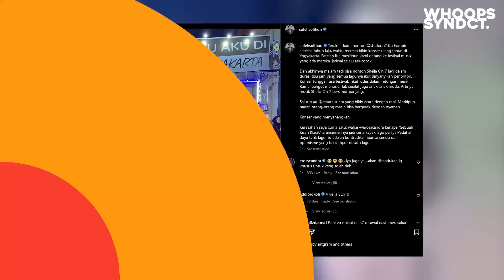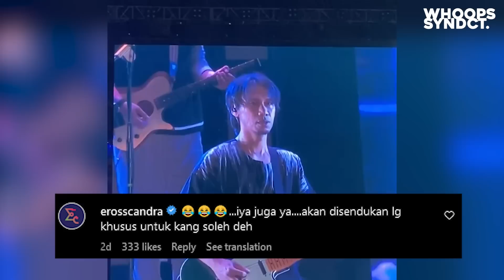tanggapan eross di kritik oleh soleh solihun setelah sheila on 7 live konser tunggu aku di jakarta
tanggapan santai eross di kritik oleh soleh solihun setelah sheila on 7 live konser tunggu aku di jakarta